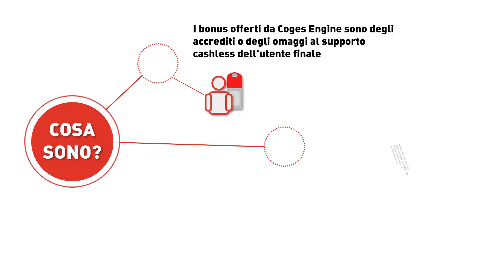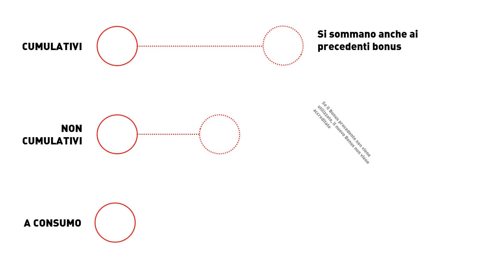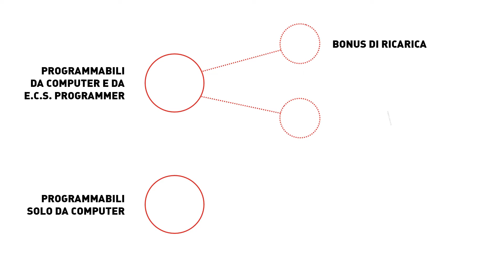Coges Engine bonus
Arricchisci l’esperienza d’acquisto dei tuoi clienti con numerosi bonus e benefit ed ottimizza le vendite di tutti i tuoi prodotti.

Coges Engine consente l'erogazione di premi nella modalità d’acquisto cashless e permettono l’accredito di un valore di ricarica su chiave MyKey o l’erogazione di una vendita gratuita.